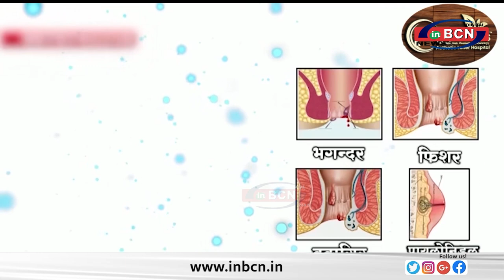डीजल ले जा रहा टैंकर पलटा......INBCN NEWS